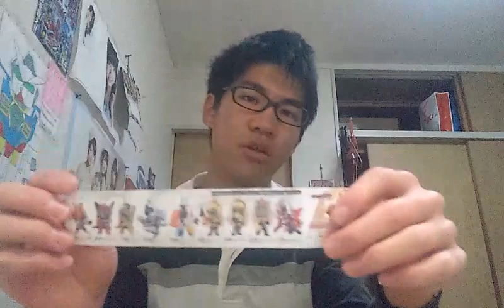仮面ライダー大集合スイング12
今日最初の動画は仮面ライダー大集合スイング12結果をしました。